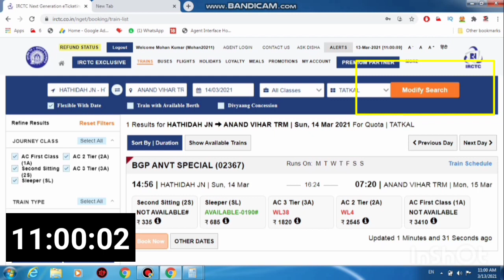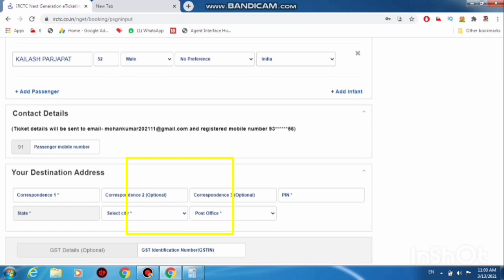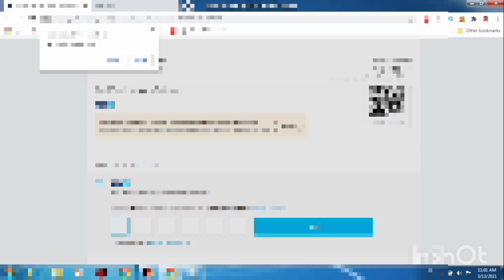Today Tatkal Ticket Booking | Tatkal Ticket Book Kaise Kare | Technical Shailendra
►your question

My Camera :-